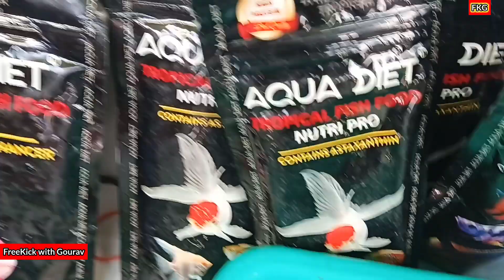Color Fish Collection with Price Review I 08-10-2023 I শ্রীরামপুর হাটে রঙিন মাছ, চলছে অফার।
Hi Friend's, I am Gourav Roy from "freekickwithgourav" You Tube channel, I upload pets and animals video, pets related problem and solution video, Something of travel related and Some local festival related video in my Channel.

Market Open Every Sunday : Morning  6:30AM to 2:00PM

Cover Topic :  👇
Serampore Pet Market Review,
Recent Week All Aquarium Fish Price Update,
Galiff Street Cheapest Aquarium Fish Market Kolkata,
color fish market serampore,
color fish price review kolkata,
color fish price,
color fish price in bangladesh,
colour fish wholesale market,
color fish market price update kolkata,
kolkata aquarium fish market 2023,
serampore aquarium color fish market 2023,
galiff street 2023 color fish market,
recent aquarium fish price update,
galiff street fish market arowana,
calcutta aquarium fish market,
kolkata fish market aquarium,
kolkata aquarium fish market location,
kolkata aquarium fish market,
galiff street discus fish market,